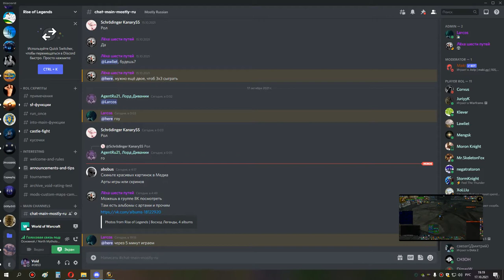1я часть ивк 10 сова мишка кроме ануба 17 10 21